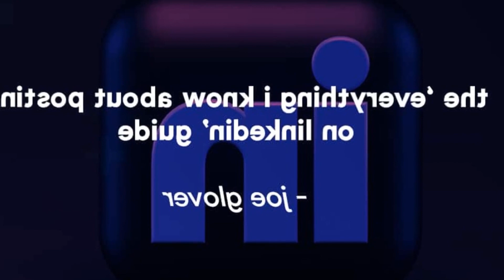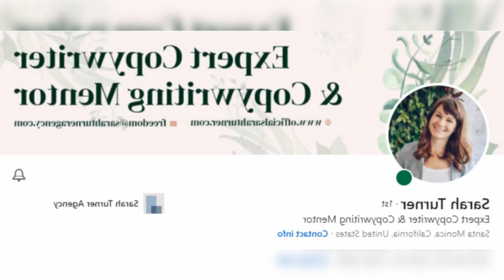HERES THE METHOD TO FIND CLIENTS WORTH MEETING KING CHARLES ON LINKEDIN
Prepare. Before you go. know why youre going. Brogan said. Conferences are usually a great place to look forward to networking with like minded people and making good business connections. Same goes for LinkedIn. Get dressed Put on your best work clothes. Brogan said. In LinkedIn terms. that means getting a fully optimized profile.